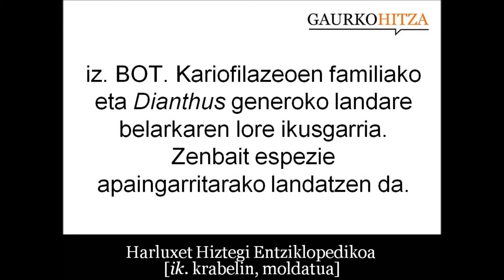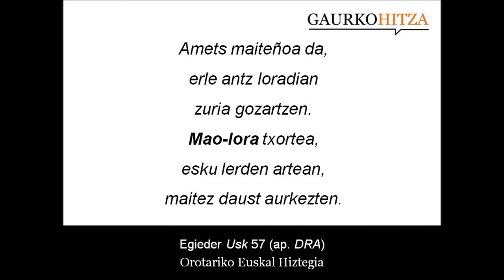maho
iz. BOT. Kariofilazeoen familiako eta Dianthus generoko landare belarkaren lore ikusgarria. Zenbait espezie apaingarritarako landatzen da.  (Harluxet Hiztegi Entziklopedikoan 'krabelin', moldatua)